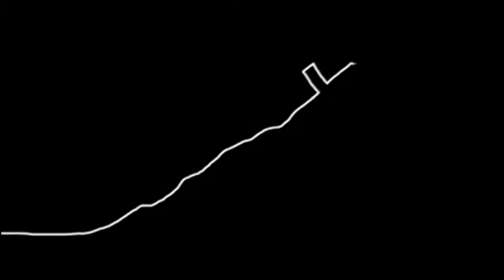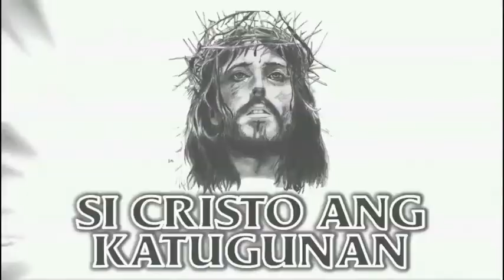MAY KINALAMAN PO BA ANG PAGKAIN NG BABOY SA KALIGTASAN?